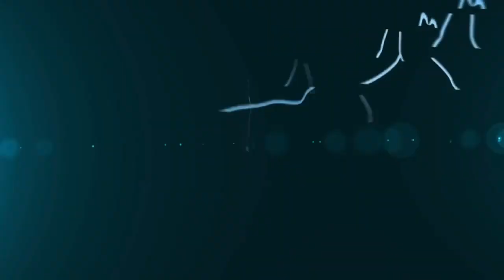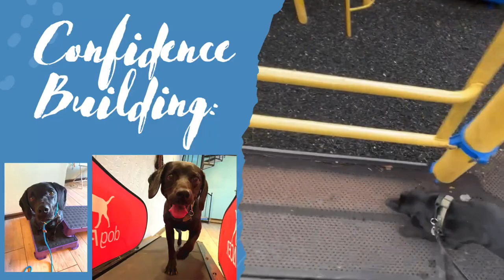Scout's Chattanooga Dog Board & Train